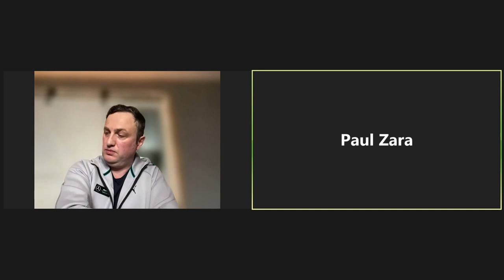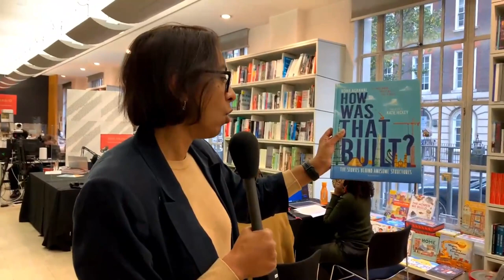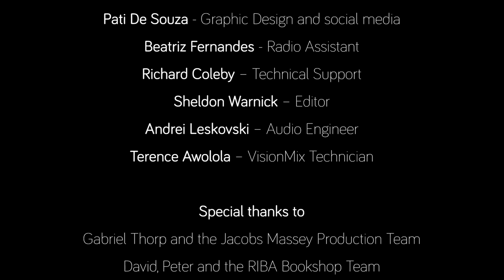RIBA Radio with Marsha Ramroop: Day 2 - 19 November 2021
For seven days, Marsha Ramroop, former BBC journalist and the RIBA's Director of Inclusion & Diversity, will host a lively mixture of live and pre-recorded interviews, discussions and debate - featuring special guests from across the worlds of architecture, design, arts, culture, and sport, as well as key leaders from the worlds of EDI (Equity, Diversity and Inclusion).

Our exciting new pop-up radio station will focus on promoting diversity and inclusion within the architecture profession, underpinned by the key themes of CQ (Cultural Intelligence).

Programme
00:06:16
Getting It Wrong with Hamza Shaikh, Architectural designer and Producer of Two Worlds Design podcast; Jason Boyle, Architect and founder of the Global Architecture Alliance; and Paul Zara, Director at Paul Zara Architects

00:47:41
Discomfort with Robin Schlenger, Clinical social worker and anti-racist consultant; Jim Rooney, Architect at E2 architecture; and Phineas Harper, Director of Open City

01:30:09
Data and stats with Ellie Stathaki, Architecture Editor at Wallpaper*; Mac Alonge, Founder of The Equal Group Diversity & Inclusion Consultancy; and Emma Weber, Learning Transfer and Evaluation Specialist at Lever

02:02:55
Motivating yourself with Magid Magid, Activist, organiser, Founder and Director of Union of Justice; Thomas Young, British Paralympic athlete; and Sammi Kinghorn, World Champion Wheelchair Racer

The opinions expressed on RIBA Radio are solely those of the featured contributors. They do not purport to reflect the opinions or views of the Royal Institute of British Architects (“RIBA”). The contributors’ opinions are based upon information they consider reliable but RIBA does not warrant its completeness or accuracy, and it should not be relied upon as such. The broadcast and recordings may contain attitudes, language and opinions which may cause offence.